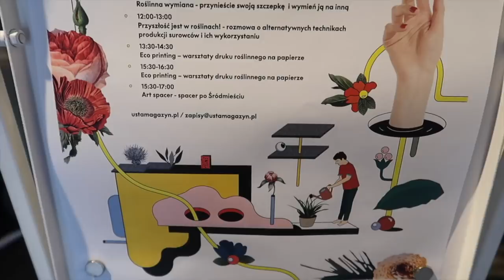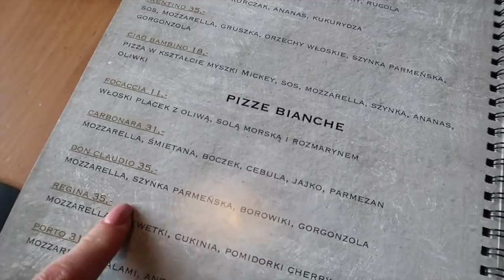TO BĘDZIE OSTATNI DAILY VLOG ...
** W dzisiejszym daily vlogu między innymi pyszne śniadanie, święto kwiatów i zawartość podróżnej kosmetyczki. Zapraszam do oglądania **

PONIEWAŻ CZĘSTO PROSICIE MNIE O ZNIŻKI TYM RAZEM MAM COŚ DLA WAS I JEST TO BONUS W WYSOKOŚCI 50 ZŁ NA ZAKUP SUPLEMENTÓW MEDERE LAB!!!

Od 1 kwietnia do 30 kwietnia podając hasło: CocoMedere50 otrzymacie 50 zł na zakup suplementów na stronie

Muzyka w filmie:
ES_Song: Want To Move My Feet
ES_Song: More of My Life